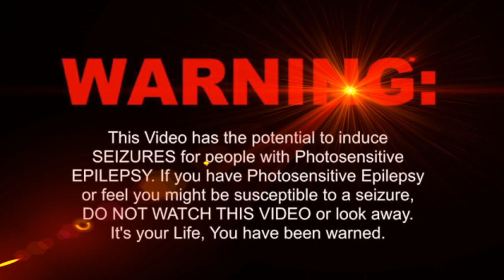JDee - The Tune [ GaryMcF.com ]